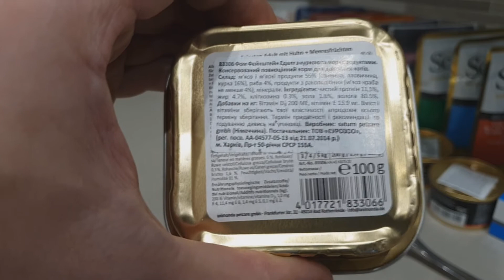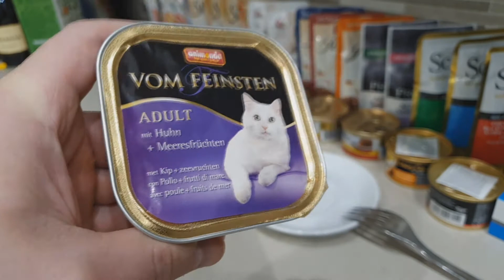ANIMONDA VOM FEINSTEN Обзор влажного корма для котов. АСМР Кот Ест. ASMR - Cat eats 2020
АСМР звуки кота, аж мурашки по коже! ASMR кот ест. Обзор влажного корма ANIMONDA VOM FEINSTEN паштет с мясом. Расслабляющие АСМР звуки еды от котика Альфа.